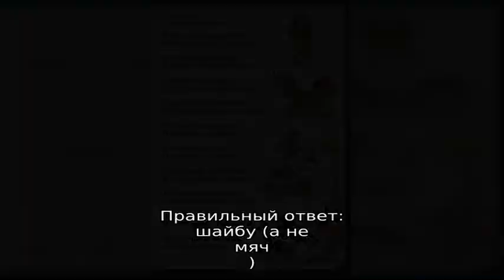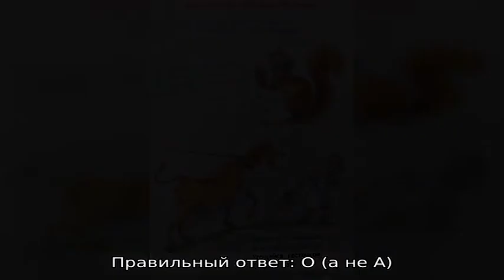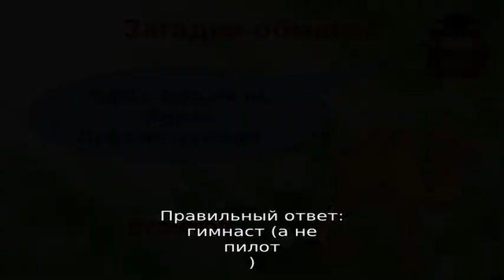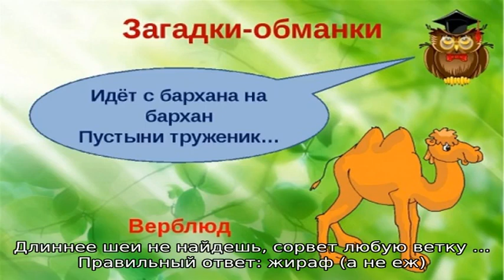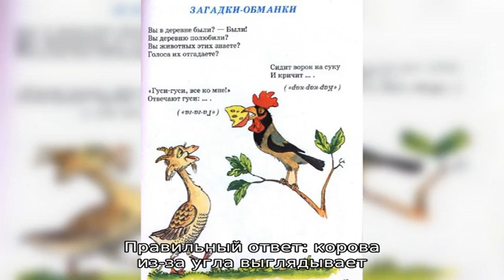Загадки-обманки с подвохом для детей дошкольного и школьного возраста, школы, ДОУ, взрослых: сборн.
Загадки-обманки с подвохом для детей дошкольного и школьного возраста, школы, ДОУ, взрослых: сборник лучших загадок-обманок с ответами